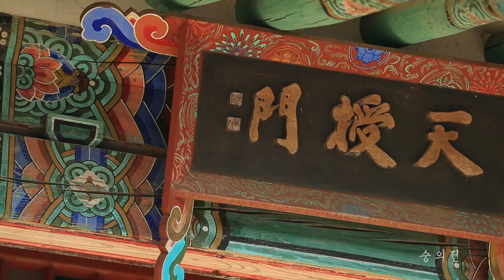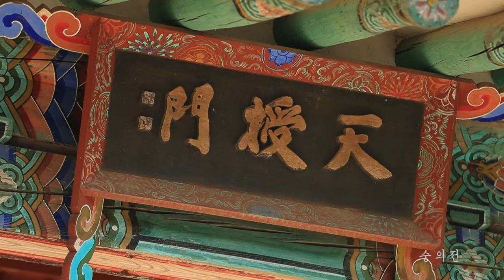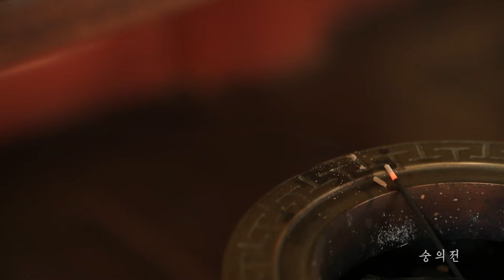숭의전 ASMR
조선시대에 고려 태조, 혜종, 정종, 광종, 경종, 성종, 목종, 현종 및 정몽주 등 15인의 공신을 제사지내도록 한 사당입니다.
연천군 미산면에 위치하고 있으며 주변에 임진강이 흐르고 있어 경관 또한 일품입니다.